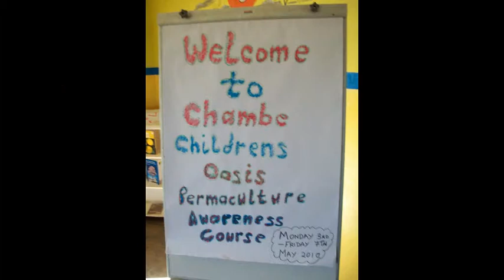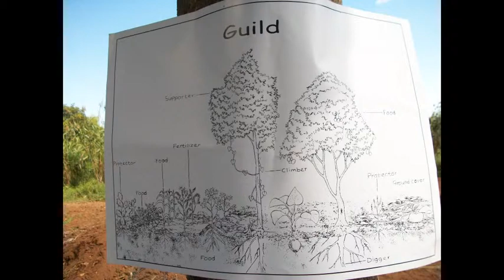Permaculture Awarness Course - Chambe Rock Malawi 2010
another inspiring journey near Mulanje Mountain in Malawi,we were part of a 5 day Permaculture Awarness Course with Chris Walker and local Team at the Chambe Rock Orphanage.beautiful experience and 5 days of sharing and learning together with lots of practical experiences to transfrom the orphanage land into a model permaculture demonstration plot!enjoy.